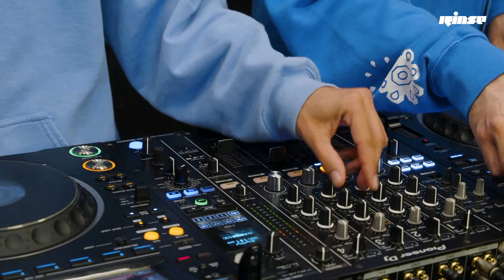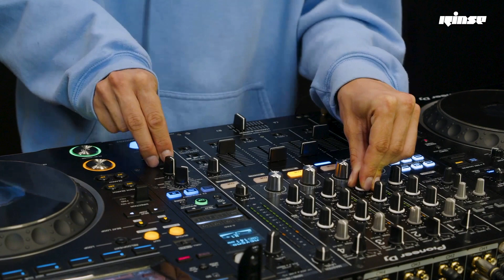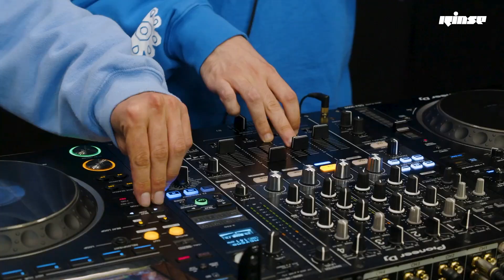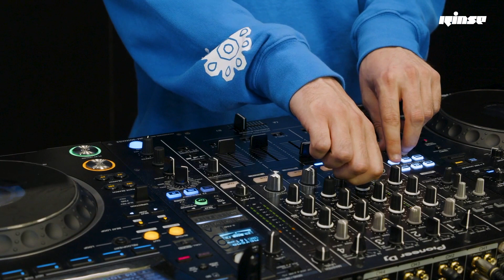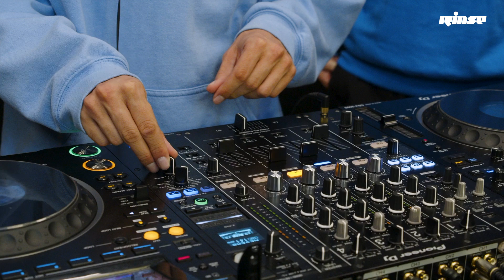Hyas b2b Pura Pura (DJ set) | Rinse France